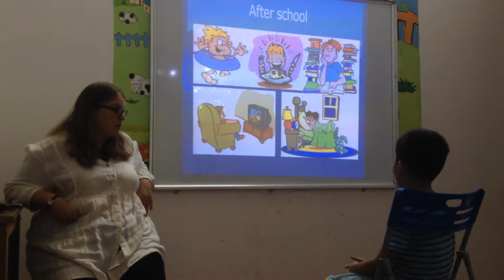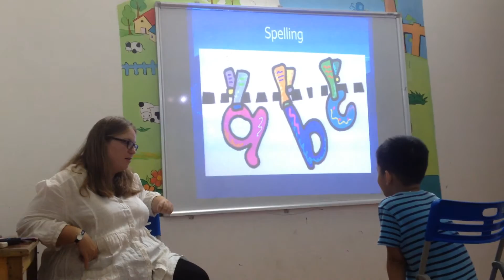Test in August 2015_Hội đồng Anh ngữ Canada _ Gia Khiêm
English Smart 2B